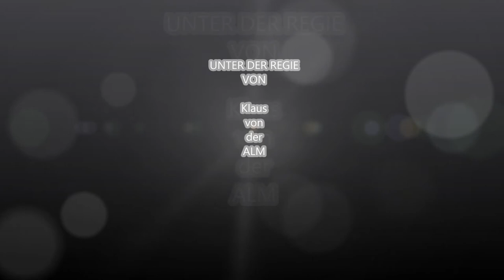Großzeche Holland am 7.April 2014